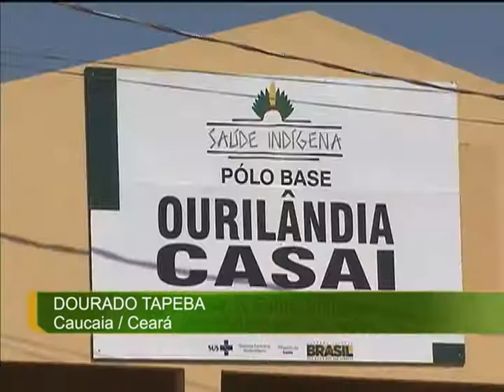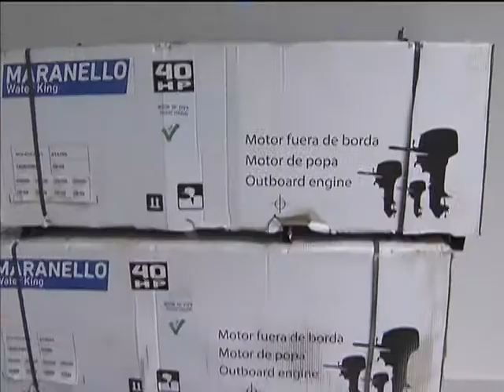Conferência debate propostas para melhoria de serviços médicos em aldeias indígenas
NBR NOTÍCIAS - 03.12.13: A 5ª Conferência Nacional de Saúde Indígena reúne índios e sociedade civil de toda parte do país para debater e propor melhorias no atendimento dessa população.  Atualmente, existem no país 900 mil indígenas de 305 etnias diferentes. Criada em 2010, a Secretaria Especial de Saúde Indígena, ligada ao Ministério da Saúde, cuida das demandas dos índios para a área de saúde. Com a criação do programa Mais Médicos, 75 profissionais já atuam nas aldeias e, na próxima semana, 49 novos médicos chegam às cidades para ampliar o serviço. A estimativa é que o programa beneficie 200 mil indígenas.